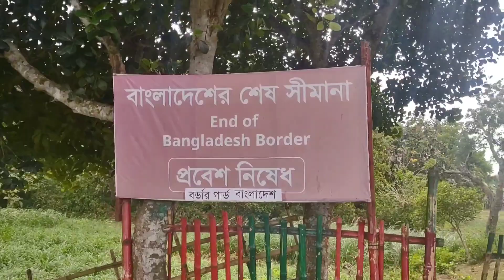Border of Bangladesh and India (Meherpur and Nadia district border)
bangladesh on india
bangladeshi manchitra
india bangladesh
india bangladesh border🌍 Exploring the Unique Harmony at the Bangladesh-India Border! 🇧🇩🇮🇳

bangladesh on india

bangladeshi manchitra

india bangladesh

Join me on a mesmerizing journey as I venture to the border between Bangladesh and India, where two vibrant cultures converge in a fascinating display of unity and diversity. From the bustling markets to the serene landscapes, this video captures the essence of this border region.

👀 Highlights:

🚗 Road Trip Adventure: Experience the thrill of a road trip along the border, witnessing the changing scenery and local life.
🤝 Cross-Cultural Encounters: Meet the warm and welcoming people on both sides, showcasing the shared heritage and friendly relations.
🕊️ Border Ceremonies: Witness the ceremonial events that take place at the border, a spectacle of precision and patriotism.
🍲 Culinary Delights: Indulge in the diverse flavors of both Bangladesh and India, sampling delicious local dishes.
📸 Behind the Scenes: Get a glimpse of the behind-the-scenes moments, from unexpected encounters to breathtaking views, as I explore this unique and significant border.

🤔 Why Visit? The Bangladesh-India border is not just a geographical division but a living testament to the harmonious coexistence of two rich cultures. This video invites you to immerse yourself in the beauty and unity that defines this border region.